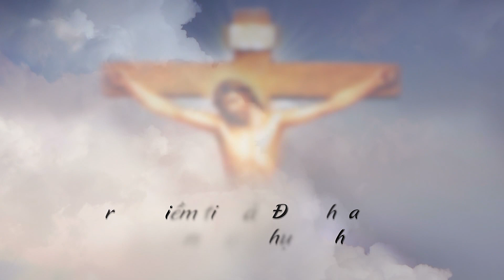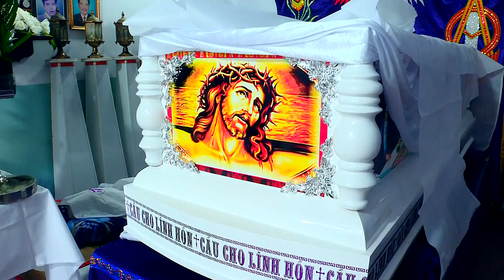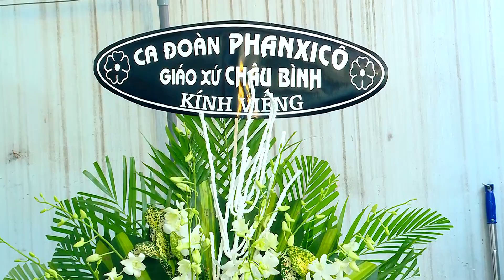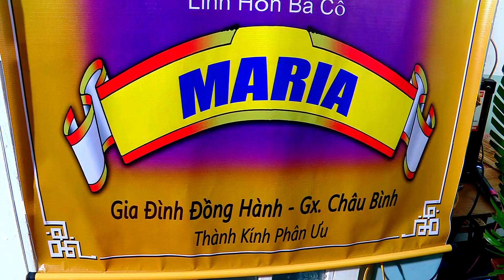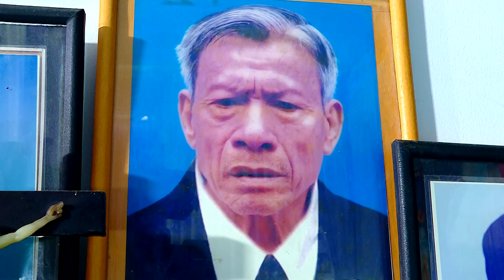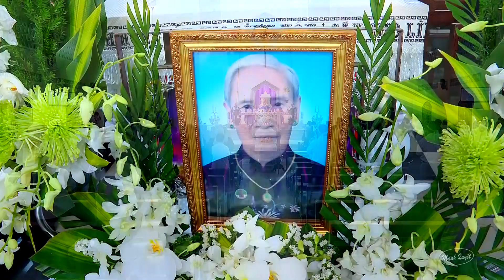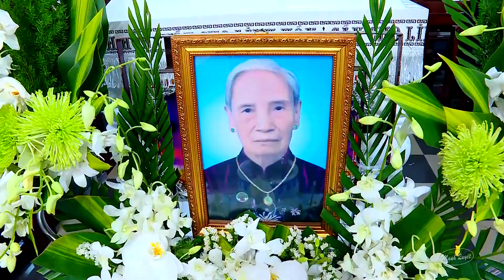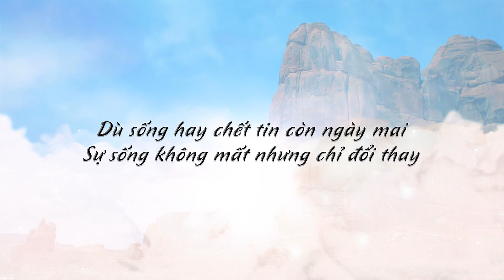Lễ Tang Bà cố Maria Trần Thị Soi (Bà Chấp)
MạnhQuyết MạnhQuyếtMedia#: Lễ Tang Bà cố Maria Trần Thị Soi (Bà Chấp)
Sinh năm: 1937 Nguyên Quán - Thái Bình
An nghỉ trong Chúa lúc 02 giờ 00 ngày 19/03/2023(Nhằm 28/02 QUý Mão)
Camerra Mạnh Quyết 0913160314 - Đc : 228 Tô Hiệu, Q. Tân Phú, Tp:HCM. Nhận quay phim và dựng phim tất cả các thể loại.Bấm vào link dưới đây để xem nhiều Video hơn